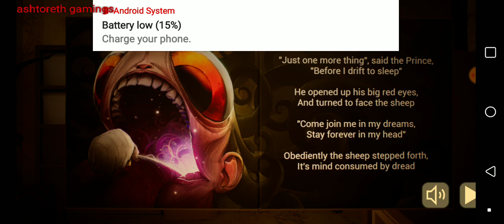what were the parents thinking having me babysit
this baby is a freaking demon come on now...